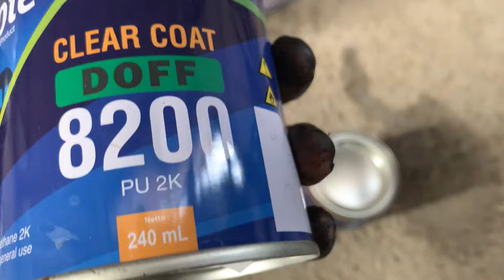cat dashboard mobil#civicfd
PP Primer ini cocok digunakan sebagai dasaran cat di area kulit jeruk seperti dek, sepatbor belakang atau bagian body lain yang bertekstur kasar.

Penggunaan PP Primer ini untuk membuat cat utama bisa merekat kuat ke permukaan body plastik kulit jeruk dan tidak mudah terkelupas.